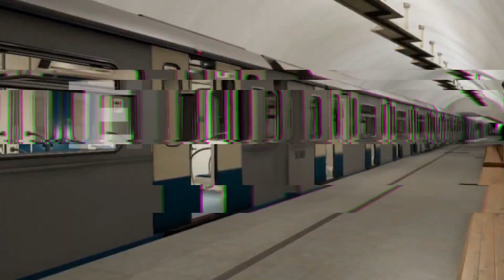METROSTROI SUBWAY SIMULATOR / РЕАЛИСТИЧНЫЙ СИМУЛЯТОР МАШИНИСТА МЕТРО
Играю на самом ОПТИМИЗИРОВАННОМ  проекте ( сервере )
                                          Metrostroi Simple Server

ENGLISH VERSION

Помочь каналу финансово/Help the channel financially:
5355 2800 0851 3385